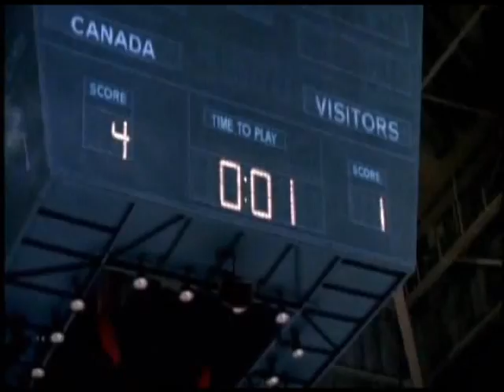1972 summit series Game 2 Pete Mahovolich goal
Little M's
goal is a
classic